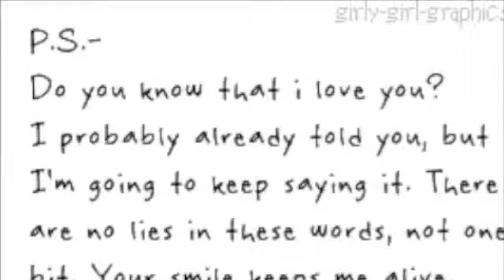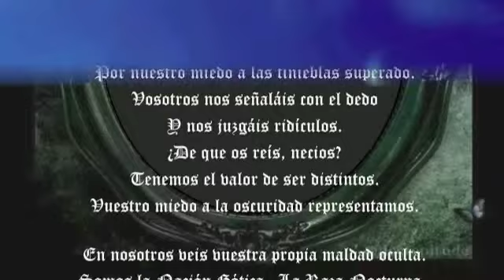Ode to Melancholy . EMPYRIUM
video hecho para el mas grande amor de mis amores roman valadez! jejej bueno takumi para los cuates